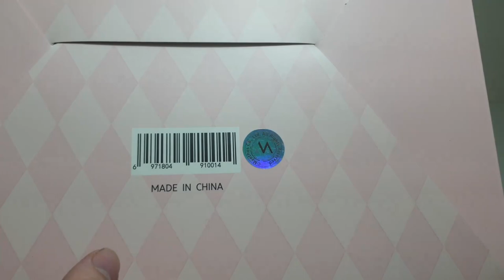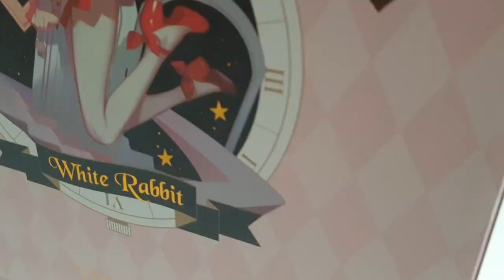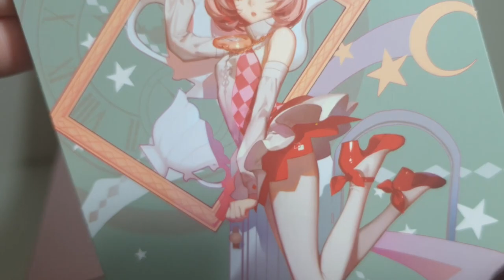Anime Figure Unboxing Myethos Alice in Wonderland: White Rabbit and Queen of Hearts.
Hello Wonderlandians,
a very special double unboxing this week!